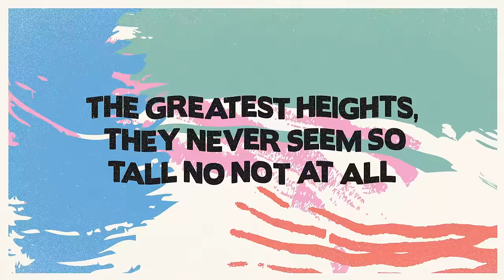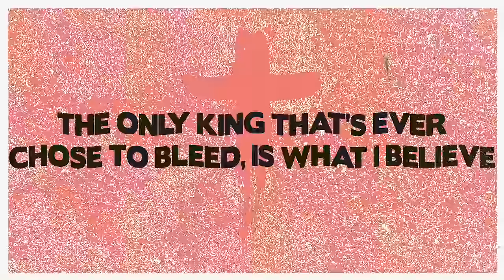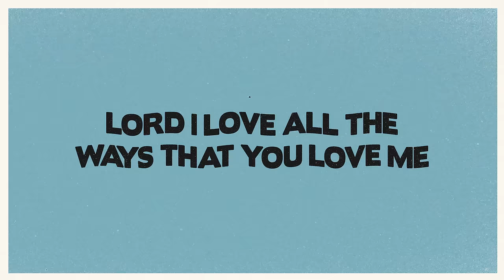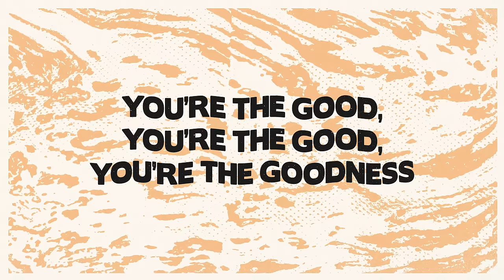TobyMac, Blessing Offor - The Goodness (Lyric Video)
Official Lyric Video for “The Goodness” by TobyMac and Blessing Offor

Lyrics:
You made the rain, so when it falls on me
Should I complain, or feel You calling me
It’s all on me to stay
And really catch what You’re showing
It’s my roots that You’re growing
‘Cause life is more than this moment
You are the light, so when the darkness falls
The greatest heights, they never seem so tall no not at all
You’re right, it’s my roots that You’re growing, don’t wanna miss what You’re showing

Ain’t no doubt about You
Everywhere that I go
You keep showing up (Lord You)
Make me wanna shout it
You’re the goodness in my life
And Imma tell You my truth
They may come, they may go
You keep showing up (sure do)
The goodness in my life

You are the joy
You’re the smile on the face of Your boy
You’re the flowers at that park in Detroit
Still the words on the back of our coins
Let’s make some noise
You cover me, my defender when You’re rolling up Your sleeves
You’re the truth that’s gonna set the captive free
The only King that’s ever chose to bleed, is what I believe

Now they keep trying to make Your glory fade
But I ain’t really sweating what they say

Through the good and the bad and the ugly
I can still see the sunshine above me
Lord I love all the ways that You love me
You’re the good, You’re the good, You’re the goodness

Music video by TobyMac, Blessing Offor performing The Goodness (Lyric Video).